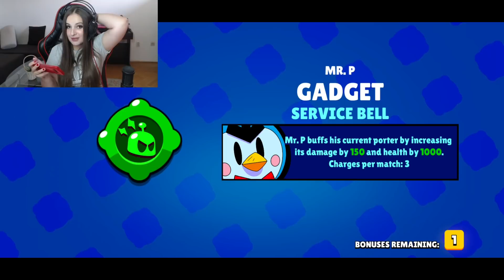OTVORILA SAM 2 NAJBOLJA BRAWLERA! - Brawl Stars otvaranje kutija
🔺Bacite lajk u znak podrske 🔺